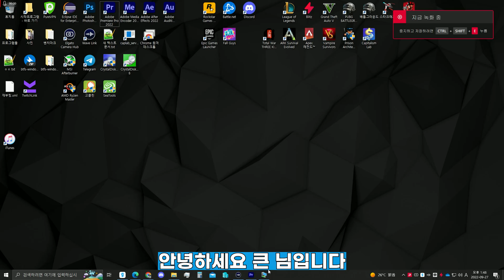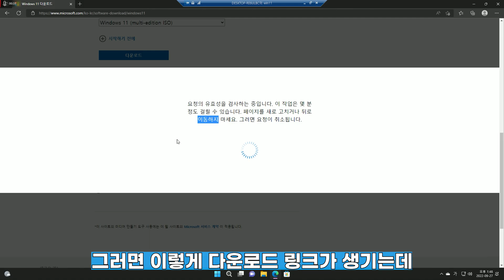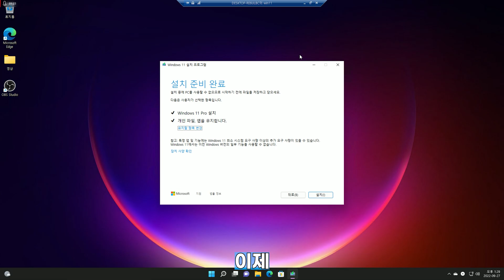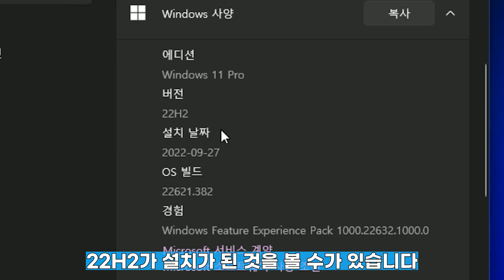윈도우11 22h2 업데이트방법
오늘은 윈도우11 21H2에서 22H2로 업데이트하는방법에대해 살펴봅니다.
궁금한 점은 댓글로 문의주시면 아는선에서는 답변해드리겠습니다

00:00 주의사항
00:25 iso파일 다운방법
01:09 업데이트 방법
02:30 시작메뉴가 안뜨는버그?
02:51 윈도우버전 확인